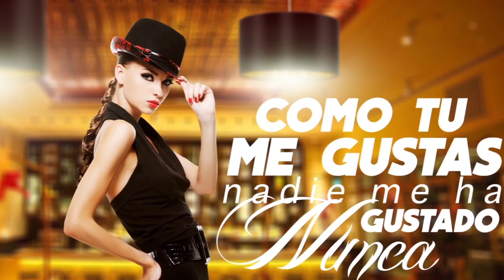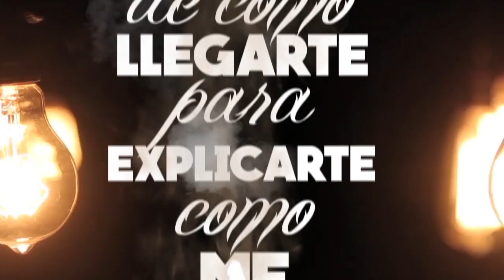Ivan Rodriguez - Loco de Atar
Ivan Rodriguez – Loco de Atar Video Liryc

Official music video by Ivan Rodriguez performing "Loco de Atar." (C) 2017 Kasterwey Music Latin